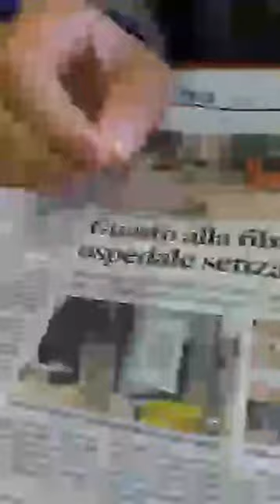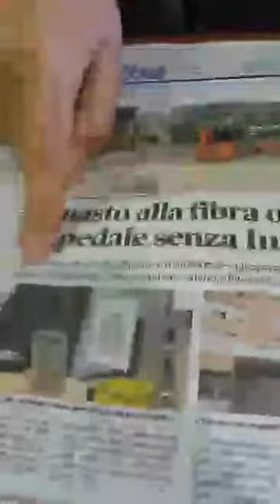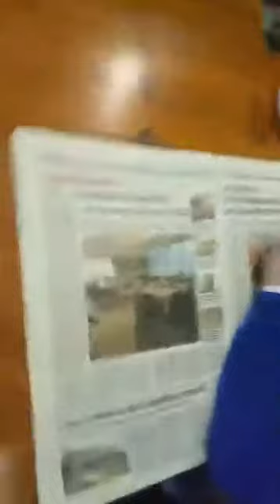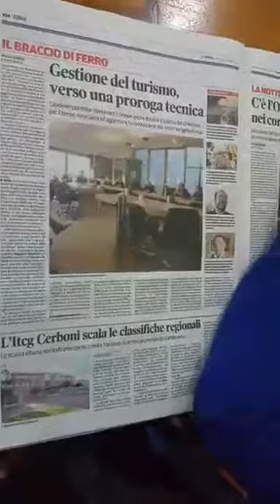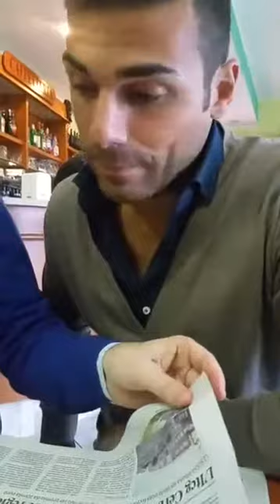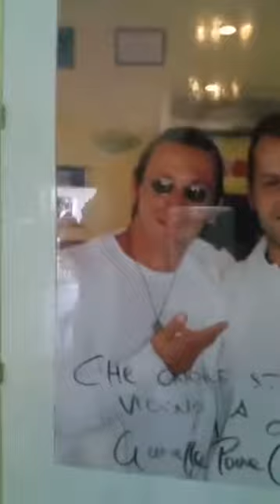Edicola Elbana Show del 24 Gennaio 2017